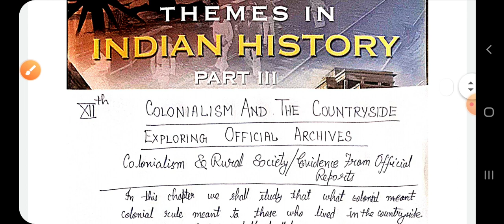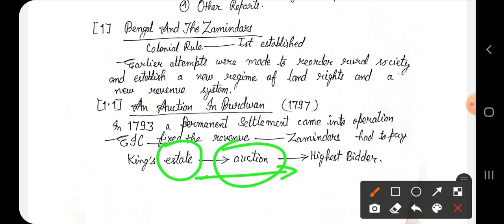Class 12th, History, /3rd Book, Chapter Colonialism And The Countryside/1